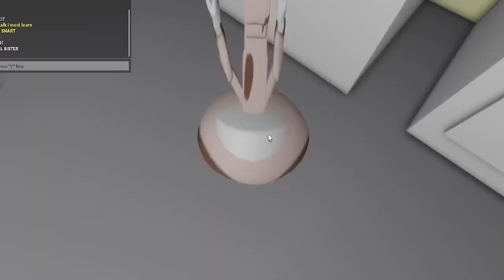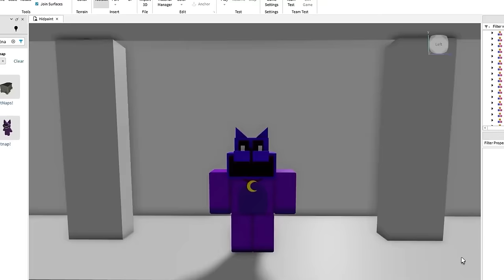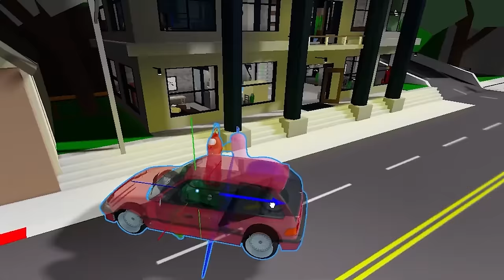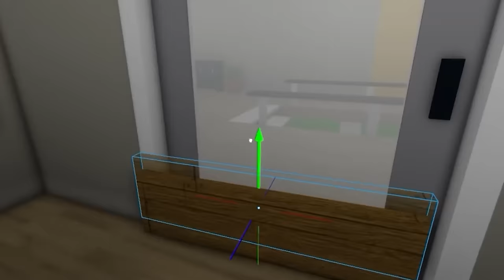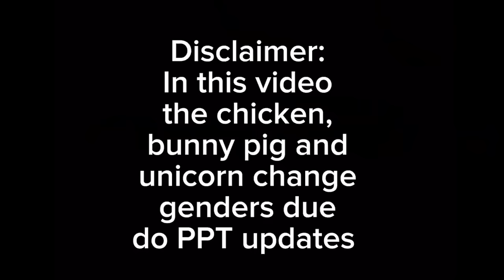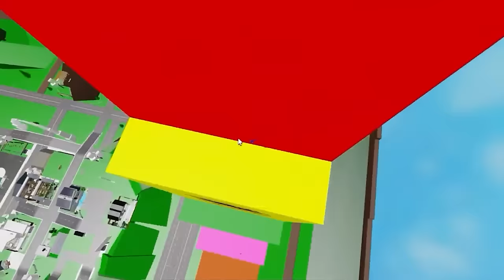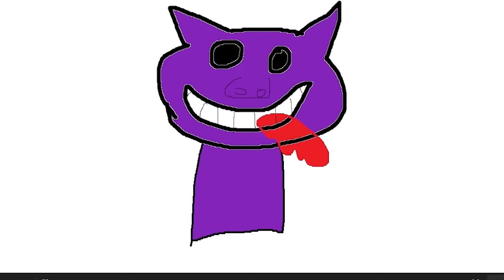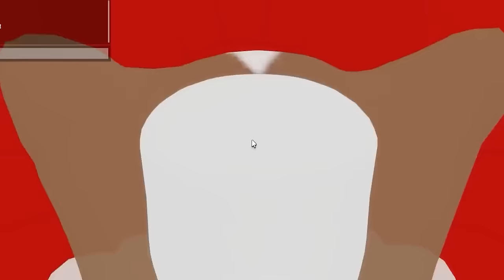DOGDAY IS STARVING!